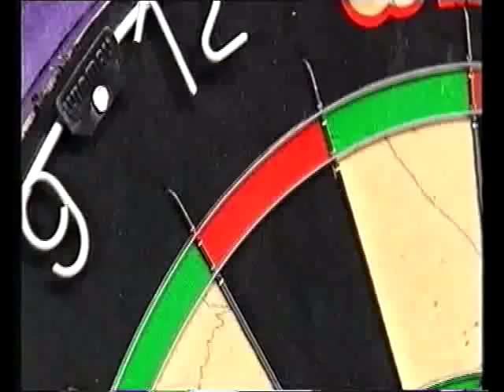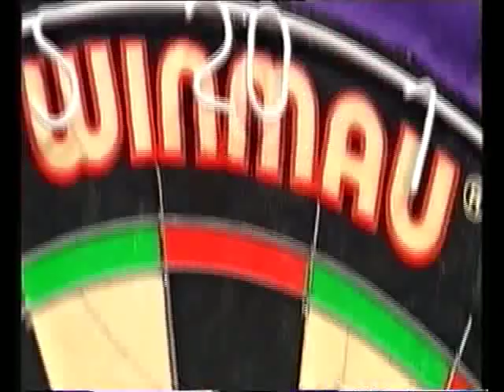Bunting vs King Darts World Masters 2004 Last 16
Darts BDO World Masters 2004
Last 16 - Bunting v King